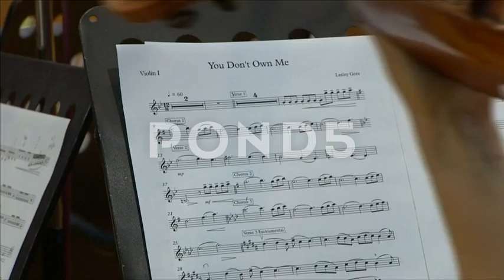BOND - Making of "You Don't Own Me"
Check this out! I wish we had more behind scenes footage of BOND recording!